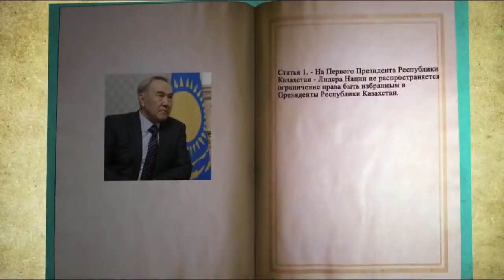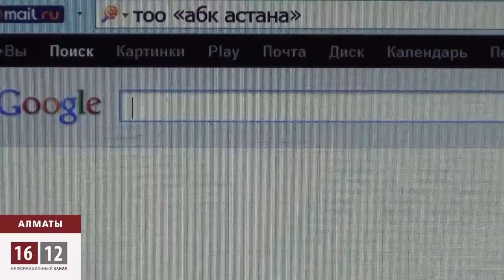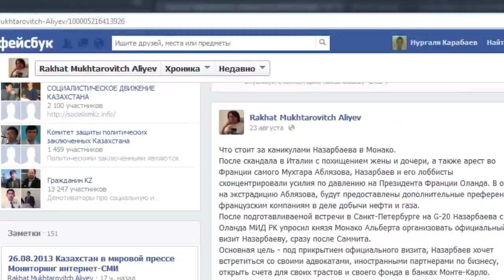ТАЙНЫЕ БОГАТСТВА НАЗАРБАЕВА